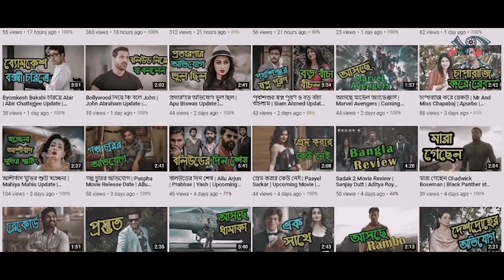নবাবের সেটে আব্বাস-আকবর | Nobab LLb | Shakib Khan Update | Mahiya Mahi | Upcoming Movie | Gossip